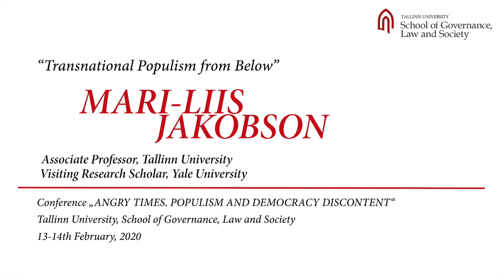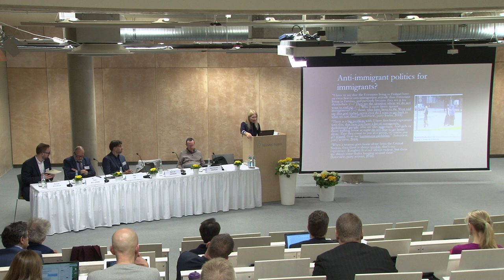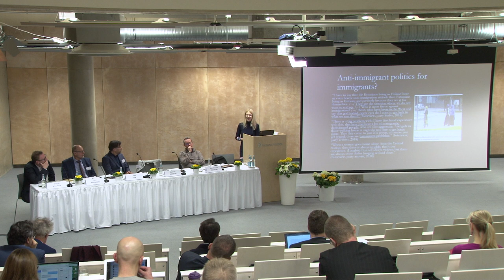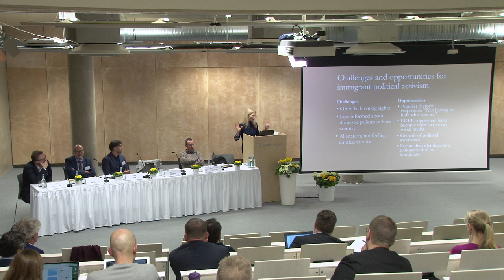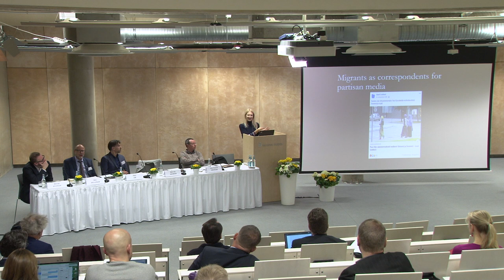Mari-Liis Jakobson - International conference “Angry Times. Populism and Democracy Discontent”